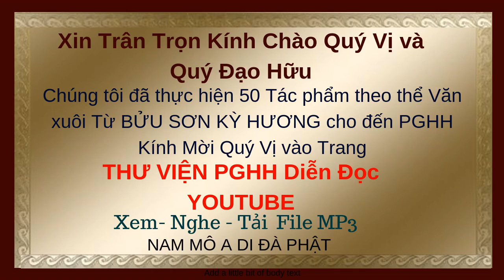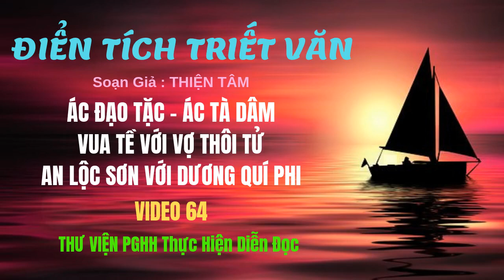Điển Tích Triết Văn (P64) Ác Đạo Tặc - Ác Tà Dâm -Vua Tề Với Vợ Thôi Tử -An Lộc Sơn Với Dương ..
ĐIỂN TÍCH TRIẾT VĂN - Soạn Giả THIỆN TÂM - THƯ VIỆN PGHH Thực Hiện Diễn Đọc